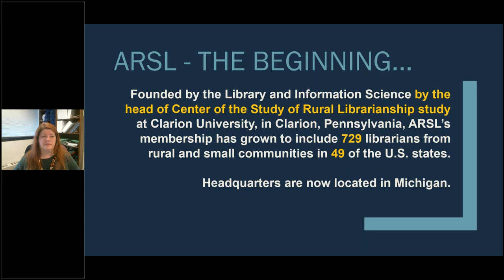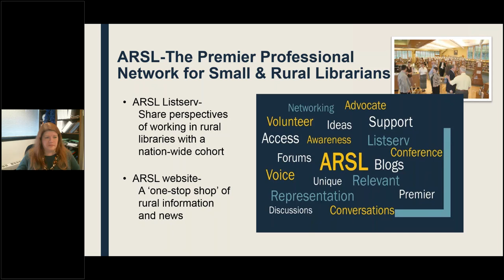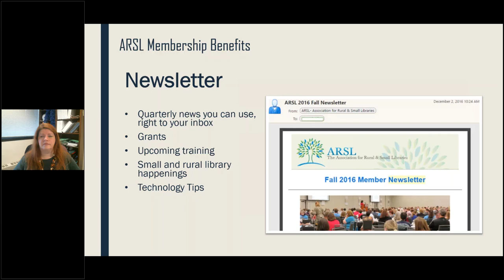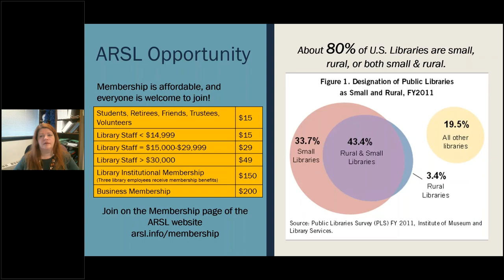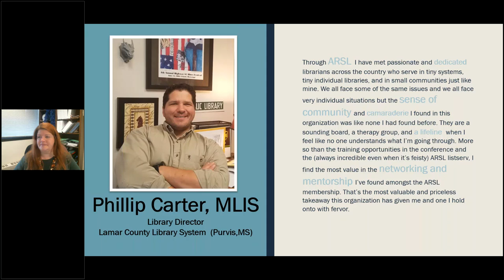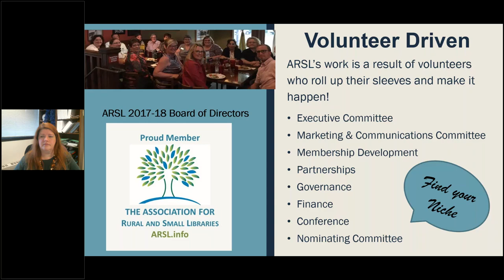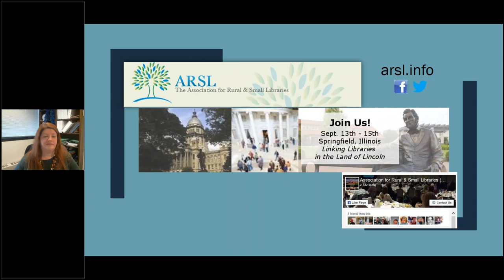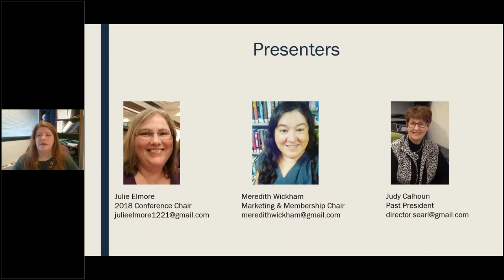Big Talk From Small Libraries 2018 - ARSL Welcome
Welcome to the Conference & Introductions

Christa Porter, Library Development Director, Nebraska Library Commission; Judy Calhoun, ARSL Past President; Julie Elmore, 2018 ARSL Annual Conference Chair; Meredith Wickham, ARSL Marketing and Membership Chair.